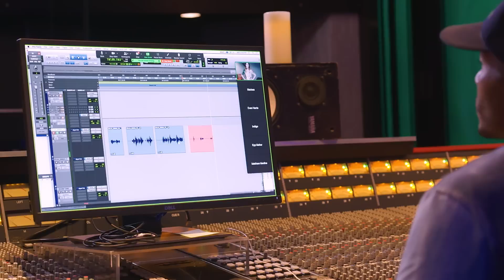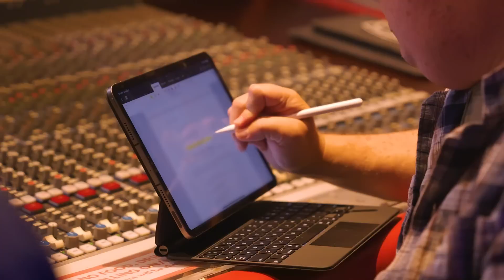Behind the Voice – Felicia Day in Guild Wars 2: Secrets of the Obscure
Felicia Day returns to the world of Tyria as the voice of Zojja! Prepare for the arrival of Guild Wars 2: Secrets of the Obscure on August 22 by learning about Felicia's deep connection with the role and her passion for storytelling. Watch the whole video to catch her advice for aspiring creators and fans alike, then visit the official expansion to learn all about the expansion.